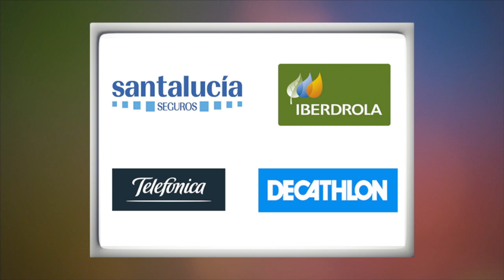Nuestros campeones: Teresa Perales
Teresa Perales Fernández, nació  en Zaragoza el 29 de diciembre de 1975.

A los 19 años tuvo una neuropatía por la que perdió la movilidad en las piernas. Después de un tiempo de adaptación a la nueva situación, Teresa aprendió a nadar y, casi de manera inmediata, su primer entrenador le animó a competir. A partir de ese momento comenzarían los campeonatos y pruebas en los que destacaría de manera exponencial.

Deportista de Alto Nivel (DAN) desde 1998. Diplomada en Fisioterapia y Experta en Coaching personal y deportivo.
Actualmente es deportista de élite, imparte conferencias para entidades públicas y privadas y es coach personal y deportivo.
Ha sido profesora en materia de fisioterapia y discapacidad en la Universidad de Zaragoza y en universidades de verano como las de Teruel o Colindres, en Cantabria.
Desde 2013 es habitual conferenciante  en congresos y seminarios tanto en España como en otros países de Europa y Latinoamerica.
Teresa, ha desempeñado diferentes cargos de gestión y de responsabilidad pública motivados por su compromiso con la sociedad. Por ello fue Diputada en las Cortes de Aragón; Directora General de Atención a la Dependencia del Departamento de Servicios Sociales y Familia del Gobierno de Aragón; Asesora del Departamento de Servicios Sociales y Familia; y Asesora del Área de Fomento y Deporte del Excelentísimo Ayuntamiento de Zaragoza.

Palmarés deportivo
26 Medallas paralímpicas. Juegos Paralímpicos (Sídney 2000, Atenas 2004 y Pekín 2008, Londres 2012, Río de Janeiro 2016) Total de medallas 7 oros, 9 platas y 10 bronces
Mundiales (1998, 2002, 2006 y 2015), 5 Récords del Mundo (2 en piscina larga y 3 en corta) 17 medallas (2 oros, 8 platas, 7 bronces)
Campeonatos de Europa (1999, 2001, 2003, 2011, 2014 y 2016) 37 Medallas (10 oro, 19 platas, 8 bronces)